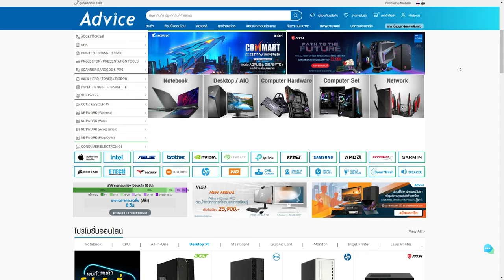จัด 1v3 ด้วยความพริ้วของ Vantage | Gameplay